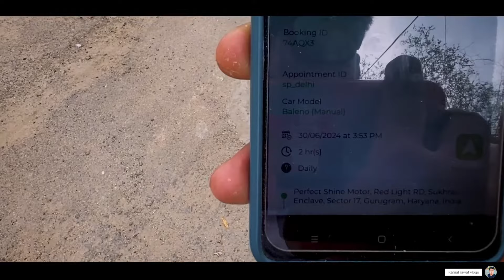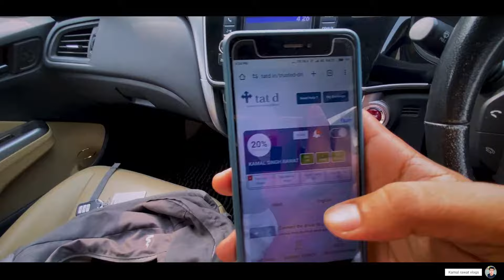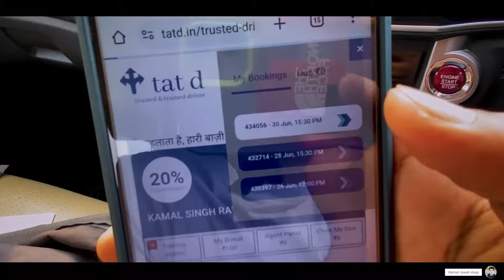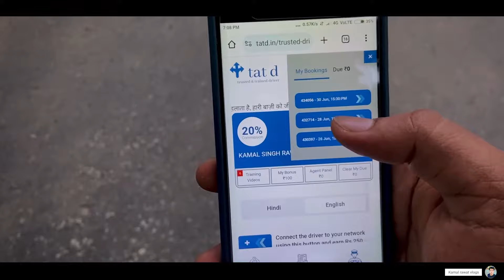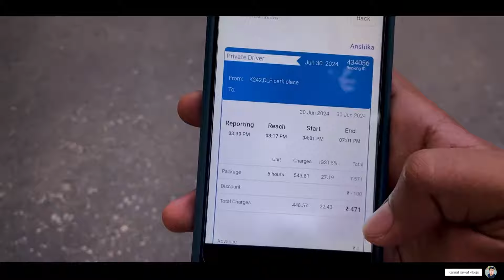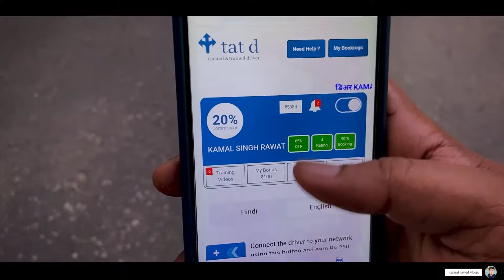DRIVER JOB in Gurgaon 2024 | Driving Earning in TAT-D | PART TIME WORK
TAT D are presently available in Delhi, Uttar Pradesh, Haryana, Punjab, Karnataka, Maharashtra, Gujrat, Rajasthan, Telangana, Tamil Nadu, West Bengal.

TAT D provide one-way & round trip driver services for local & outstation travel. Our drivers require 60 Minutes from booking time to reach at the customer's doorstep.

TAT D provide drivers with 5+ Years of experience, who can drive automatic & Manual cars in Local, Highway & Hills stations. Our google ratings are 4.8

TAT D provided masks & sanitizer to our drivers to ensure the safety of drivers & customers from Covid-19.

Our backend team assigns nearby drivers & tracks them to ensures they reach at customer's doorstep as per the scheduled time. Our customer care is 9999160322

Our Head office is based out of Office No G-39, Vardhman Grand Market, Sector 3, Dwarka, New Delhi 110078

TAT-D app is a Service app, this is something new experience

If you work as a full time in this platform then the payment is very low so, if you survive with this platform you can make your offline client more and more.

HERE I earn as i work so you guys as you work as you earn.